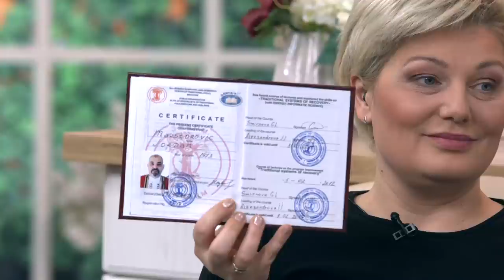POSLE RUCKA - Koje metode prirodnog lecenja su najefikasnije? - (TV Happy 25.02.2022)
DANAS U EMISIJI "POSLE RUČKA" ISTRAŽUJEMO: Koji načini alternativne medicine su najefikasniji? Šta su najveći trovači organizma? Kako ostati zdrav i jak tokom celog života?

Gosti: Mr Nenad Janjetović Janje - Magistar narodne medicine i energoterapeut
Boban Maksić - Travar
Mr Jordan Majstorović - Magistar narodne medicine
Zoran Mitrović - Ekolog
Jelena Savić - Atlasoterapeut